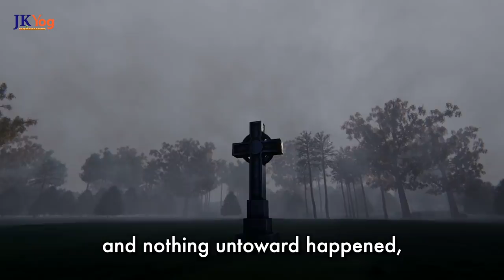Is it Hard to Find Motivation in Life? | Science of Self-Motivation by Swami Mukundananda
In this video, Swami Mukundananda explains to us the power of Self-Motivation. Inspiration from within is the key to our success in any endeavor.

How does Inspiration make a difference in our life?
Is it Hard to Find Motivation in Life?

Key-Takeaway: When we are inspired, no obstacle is insurmountable. The key to our success is to tap into that power of self-motivation, which can help us achieve any goal in life.

The Power of Self-Motivation
Self-Motivation
Is it Hard to Get Motivated in Life?
What Inspires Someone in Life?
How to Find Motivation in life?
How to Stay Motivated in Life
The Science of Self-Motivation
Swami Mukundananda Motivational videos
JKYog videos
JKYog Inspiration
Jagadguru Kripaluji Maharaj
Swami Mukundananda Inspiration

- 21 Day Happiness Challenge by Swami Mukundananda

- The ONE Secret to Stay Motivated Always | Swami Mukundananda

- Staying Motivated When you Don't see Results - Watch this | Swami Mukundananda